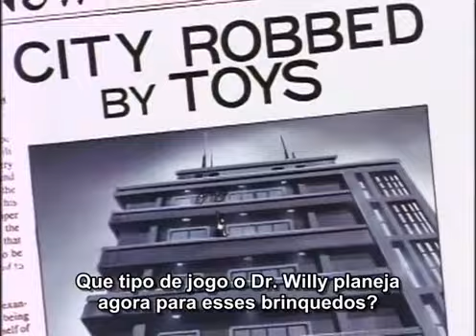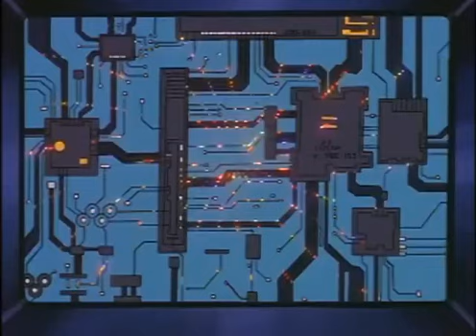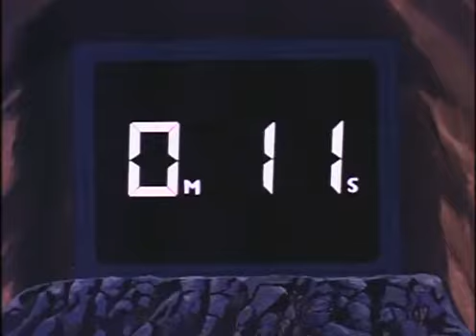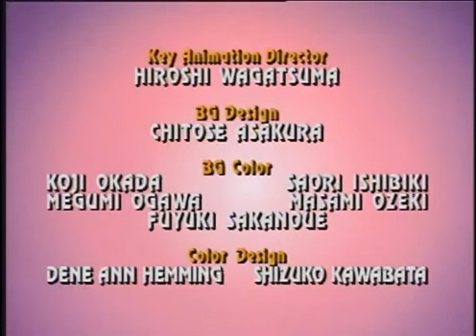Megaman 27 - BR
Mega Man é uma série de desenho animado estadunidense-japonesa coproduzida entre Capcom e Ruby-Spears, e baseada na série clássica de jogos homônimos lançada para NES.
A história mostra os diversos confrontos de Mega Man, Rush e Roll contra Dr. Wily e Proto Man que frequentemente busca dominar o mundo usando seus robôs e também destruir Mega Man e Dr. Light. A série foi a adaptação mais fiel aos jogos desde a última aparição nada promissora dos personagens em Capitão N: O Mestre dos Jogos. O desenho animado também contou com uma participação especial do Mega Man X no último episódio. Acabou em 1995 com apenas duas temporadas por falta de orçamento para uma terceira.
Originalmente estreou no dia 11 de Setembro de 1994 simultaneamente em vários canais ao redor do mundo. No Brasil, a série estreou no dia 5 de maio de 1996 pelo SBT, quando era exibido simultaneamente entre as manhãs de domingo e o Sábado Animado, sendo neste último onde permaneceu no ar liderando a audiência por alguns anos[1]. Também foi apresentado no Bom Dia e Cia entre 2000 e 2001, apresentado na época por Jackeline Petkovic.
Formato série de desenho animado
Género Ação/Aventura
Comédia
Ficção científica
Idioma original Não disponível
Produção
Produtor(es) Ruby-Spears
Exibição
Transmissão original 11 de Setembro de 1994 – 10 de Dezembro de 1995
Temporadas 2
Episódios 27